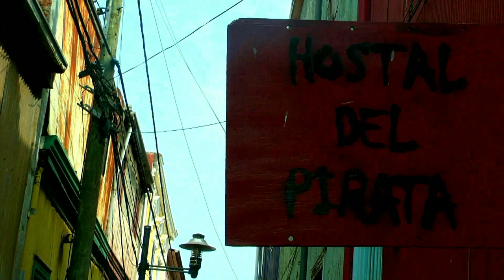Historia de Valparaiso-Chile-Sudamerica-Producciones Vicari.(Juan Franco Lazzarini)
Valparaíso en Chile es una región cuya extensa cordillera ofrece atractivas playas y una combinación de gastronomía, vinos, artistas y tradiciones que la enmarcan como un lugar hermoso y bohemio por excelencia para disfrutar.
Situada a 120 km de Santiago y también llamada la capital legislativa de Chile, ha sido lugar de inspiración para poetas, escritores, músicos, pintores y todo aquel que proyecta sus ideales, inquietudes y emociones ante la vida.
Al comienzo de la historia a Valparaíso en Chile se le conocía con el nombre de Olimpo, que en lengua mapudungún significa “tierra quemada”.  Por su parte los indígenas de la tribu Los Changos le llamaban Quintil o Bahía Profunda.
En 1536, durante su descubrimiento se afirma que Juan de Saavedra le puso Valparaíso. Pero también se dice que los soldados del navegante Juan Bautista Pastene cuando la vieron por primera vez, la compararon con Valle del Paraíso o Val del Paraíso.